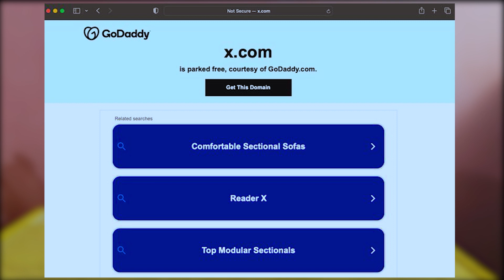Tech news # 12 | pova 5 pro | samsung S23 FE | infinx note 30 pro | OnePlus foldable mobile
Assalamu alaikum
My dear brothers and sisters hope so you are good in health.
 I am again back  with a new video